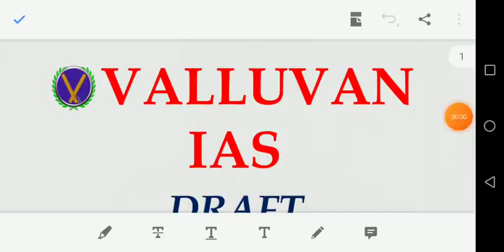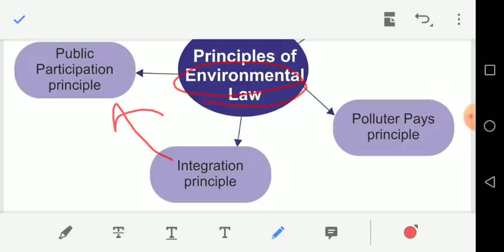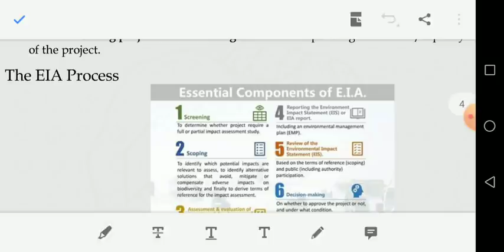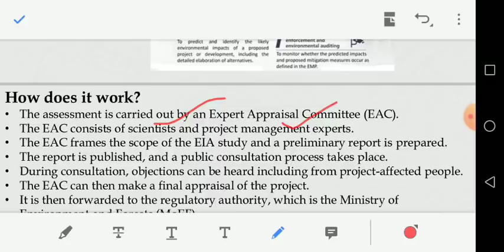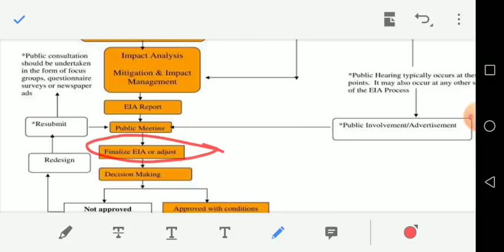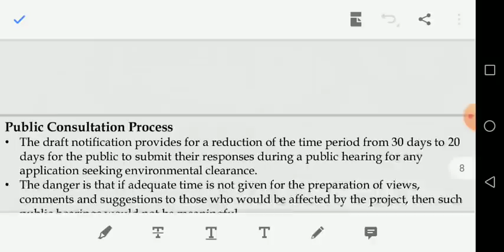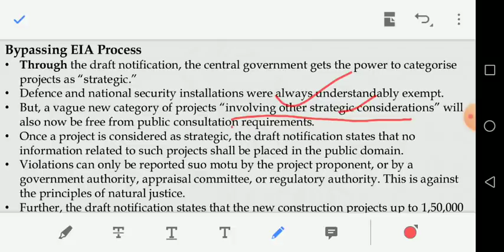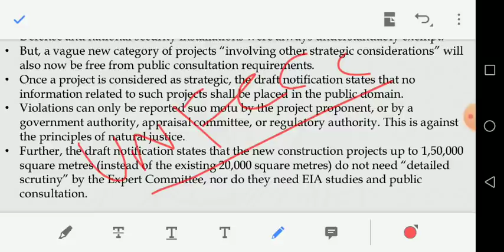DRAFT ENVIRONMENTAL IMPACT ASSESSMENT RULES 2020(EIA - 2020) IN TAMIL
Draft environmental impact assessment rules 2020 for upsc and tnpsc